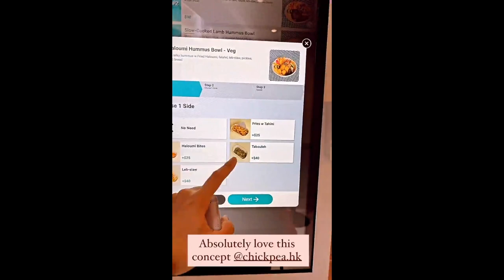ISABELLE DAZA BABY BALT